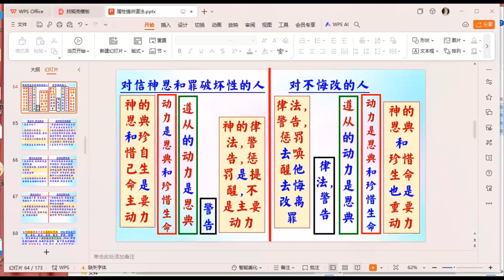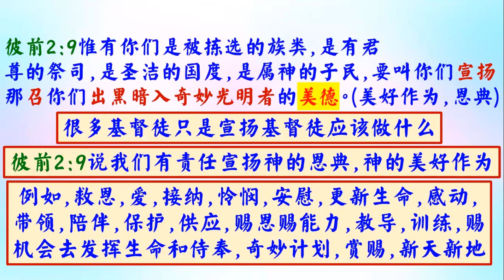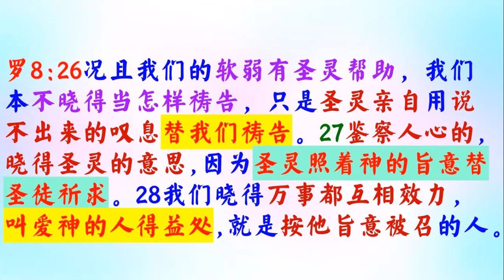神性情講道法 - 羅8:26-28, 腓2-13 - 普通話 - 葉牧師 2024.07.10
神性情講道法 -  羅8:26-28, 腓2-13

 1. 與主的關係：怎樣建立與主相愛的關係，怎樣從主的愛得力，怎樣深信神的供應和計劃。
 2. 處理生命：怎樣不被人、罪、負面思想情緒和潛意識、婚姻和生活的問題、和侍奉的問題影響。
3. 進入不同層次的侍奉：侍奉可以由簡單的生活見證，到建立別人的靈命，或進入策略性的侍奉。